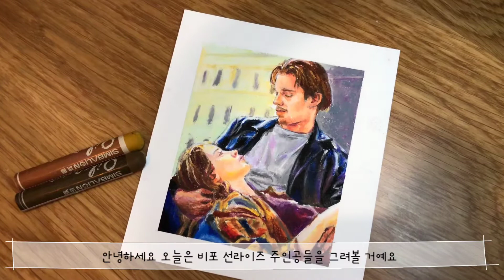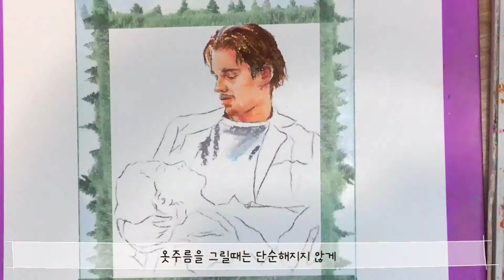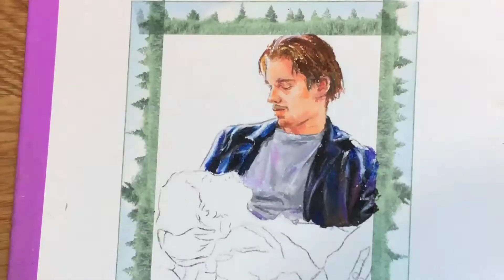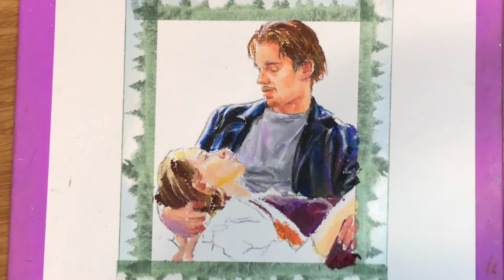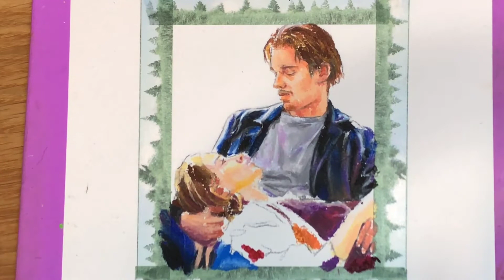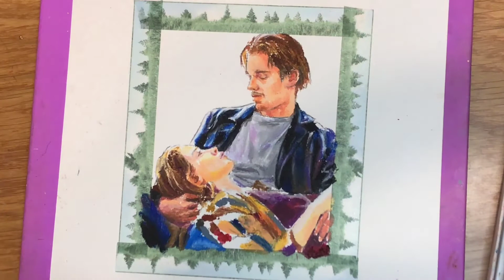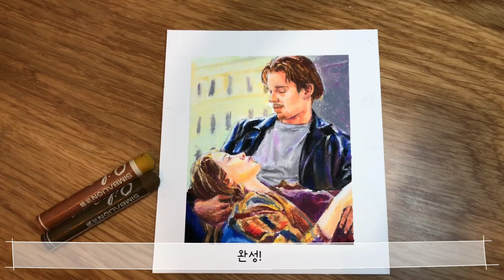오일파스텔 프리즈마색연필 인물화 느낌있게 그리기 비포선라이즈 최애띵작! / Drawing Before sunrise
오일파스텔 인물화 느낌있게 그리기 비포선라이즈 최애띵작! / Drawing Before Sunrise